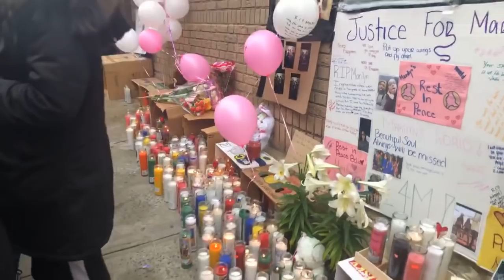Vigil for Marylin Cotto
Date: 4/26/19
Time: 5:45pm
Where: Morningside

Vigil in memory of Marylin Cotto. Unfortunately, God had different plans for her.
RIP Marylin.